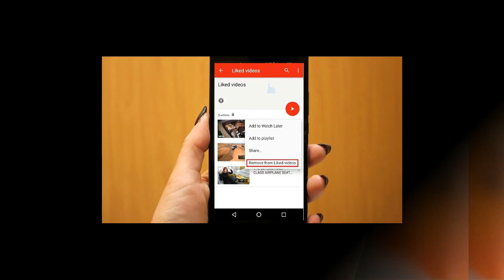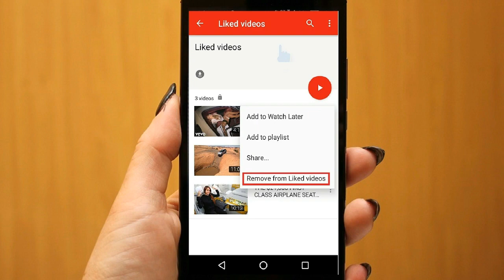ஹாலிவுட் பட பாணியில் மனைவியை கொலை செய்த கணவன் ஏன் தெரியுமா | KOLLYWOOD GOSSIPS